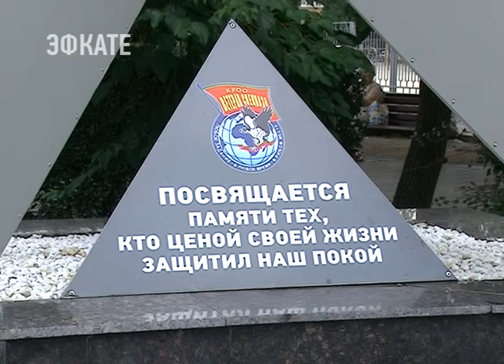Бойцы спецназа отмечают свой профессиональный праздник. Новости Эфкате Сочи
Сегодня свой профессиональный праздник отмечают спецназовцы. 29 августа — день всех подразделений специального назначения Росгвардии. В Сочи место встречи элиты внутренних войск — «Стела памяти бойцам павшим в локальных войнах».

Есть такая профессия – боец спецназа. И это не просто военная профессия, это зов души, говорят сами бойцы. Спецназ всегда там, где есть вооруженная угроза мирным жителям. Они борются с организованной преступностью и террористами. К помощи этих бойцов прибегают, когда все прочие ресурсы исчерпаны, и выполнить задачу под силу лишь воинам со специальной подготовкой.

Как известно, одной из главных причин создания спецназа МВД было обеспечение безопасности на Олимпиаде-80. Тогда в памяти ещё были свежи события Мюнхенской Олимпиады, когда террористы взяли в заложники членов олимпийской сборной Израиля. Но свой первый экзамен бойцы специального назначения сдали в 1995 году, с началом первой чеченской кампании. Были там и сочинцы, многие из которых не вернулись домой. В память о товарищах, у этого символа мужества бойцы возложили венки. Ну а отличившимся, в день 40-летия подразделения вручили медали «Спецназ России». Помимо воинского долга, все они выполняют и свой гражданский долг по патриотическому воспитанию сочинской молодёжи.
Сочи. Новости.
Телеканал Эфкате.